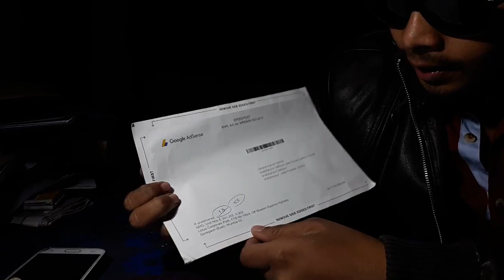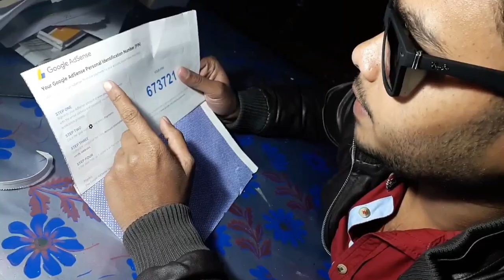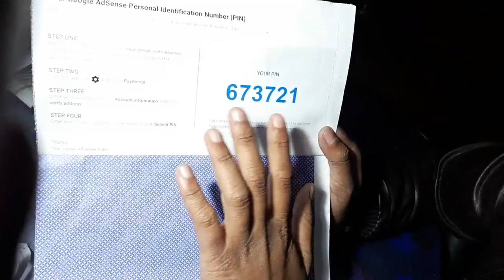Google adsense verification letter not recives | solution 2019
Hello dosto aaj ki is video pe main aplogo bataunga google adsense se judi kuch important jankari jo galti aapko nahi karni hai ! google adsense verification letter

Google Adsense Verification Process in Hindi -

hi guys in this video i am going to talk about how to verify adsense account in india. in this video i will show all adsense address verification process step by step in hindi.   Google Adsense Account of YouTube Channel